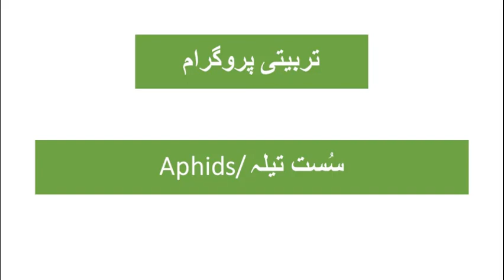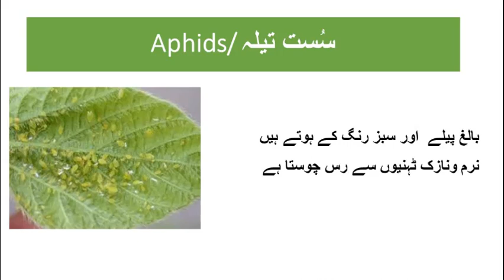Sust Tela Aphids